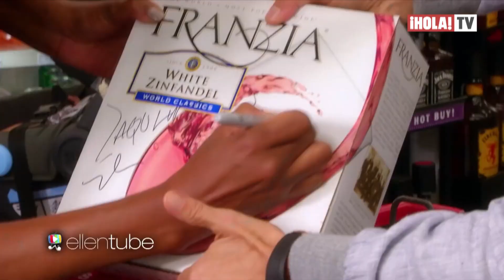“Ya no es un desafío para mí”: Ellen DeGeneres anuncia el fin de su programa de TV | ¡HOLA! TV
The Ellen Show llega a su fin tras un año turbulento de acusaciones sobre mal trato a sus trabajadores. La comediante estadounidense anunció que cuando finalice su temporada 19 en 2022, se despedirá de su programa, ya que no ha renovado el contrato de su show. “Ya no es un desafío para mí” expresó Ellen en una entrevista en la que explicó la razón por la que tomó esta decisión que la llena de nostalgia. La estrella ha tenido a grandes celebridades de Hollywood como invitados y después de un año de polémica, ha decidido despedirse del programa.